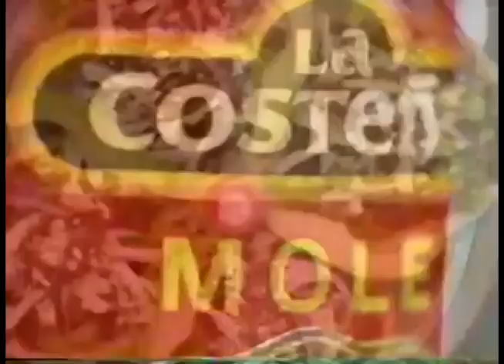Comerciales mexicanos: Mole La Costeña 1996